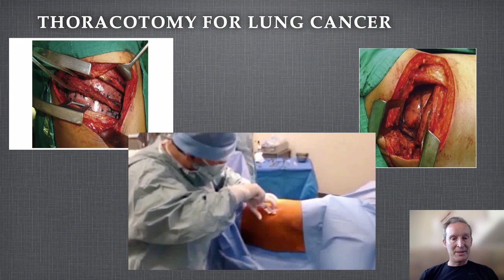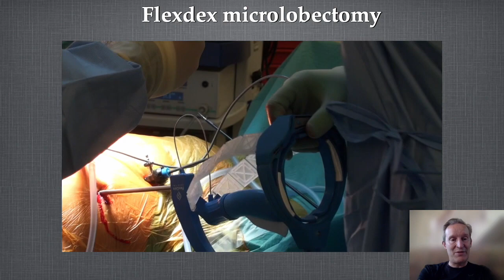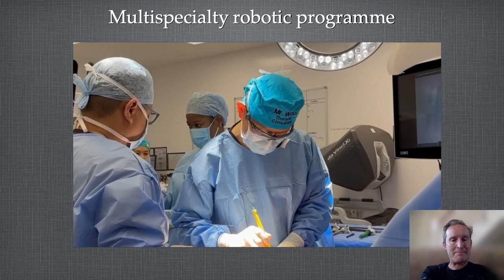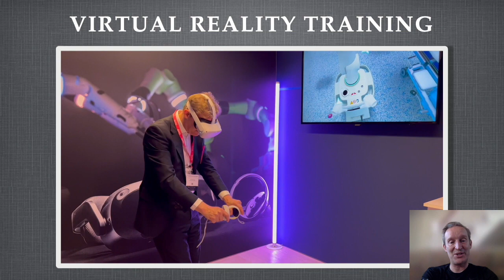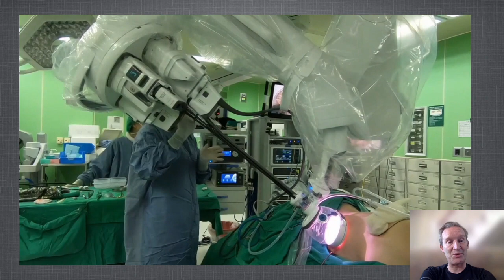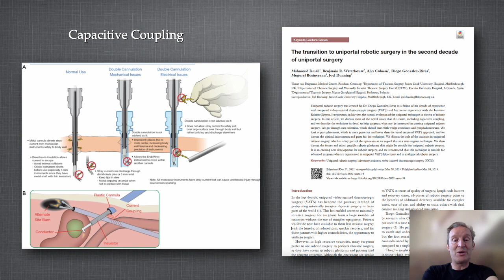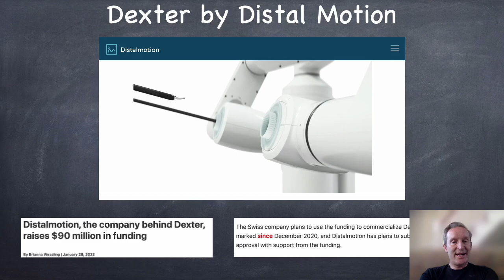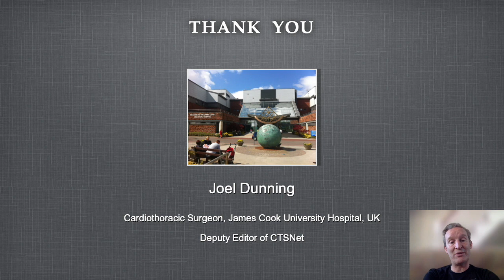The New Era of Thoracic Surgery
This is a one hour talk all about everything new in thoracic surgery. This includes all the latest versions of VATS lobectomy including Artisential Wristed Instruments to create Surgeon Powered Robotics. I talk about all the latest robotic systems including Versius, Single Port Intuitive Surgery, Uniportal Intuitive surgery and the other new systems around. I also talk about some other innovations such as VR simulation, remote tenement-ring, remote immersions and quality scoring of operations. I hope you enjoy it !